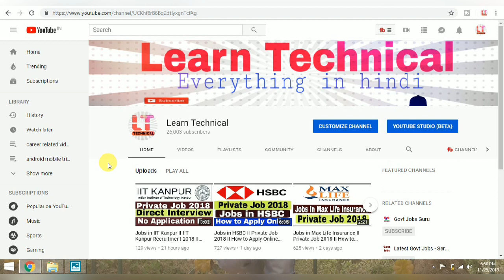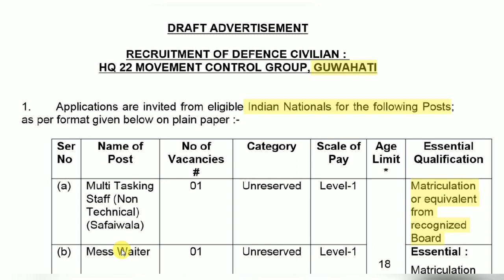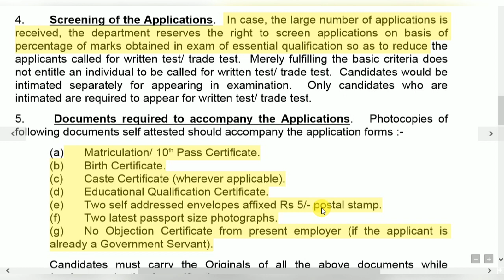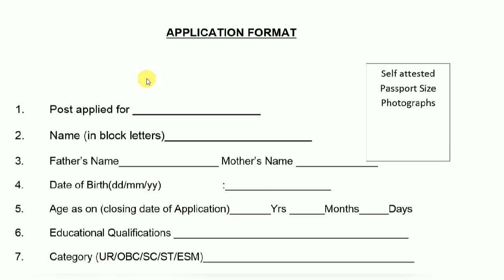Jobs in Ministry Of Defence II Ministry Of Defence Recruitment 2018 II Learn Technical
In this video you can learn how to apply for job in ministry of defence and you will also get the complete information about this job opportunity.